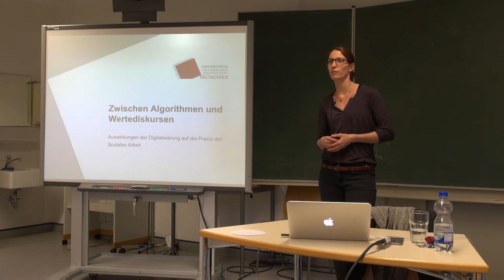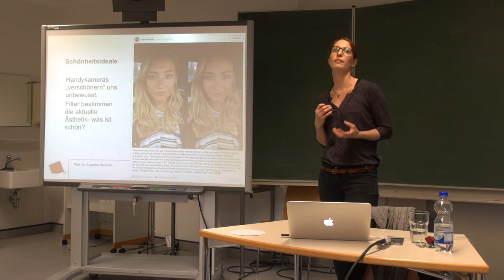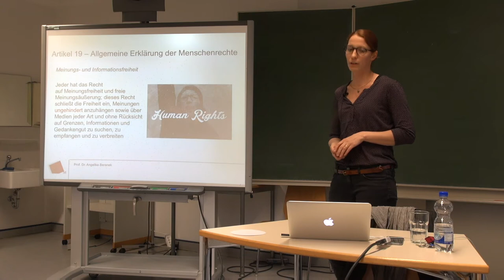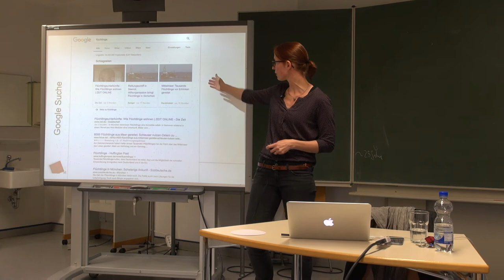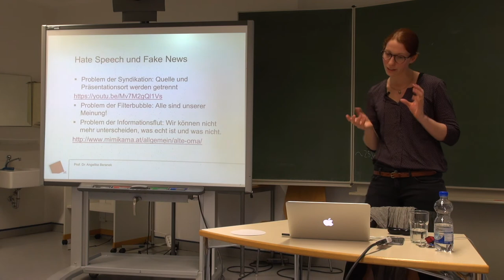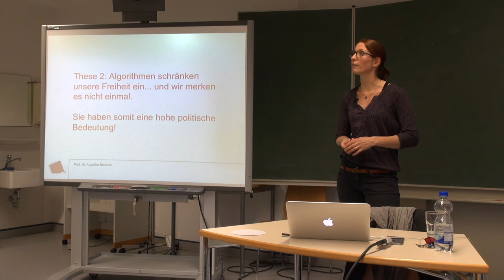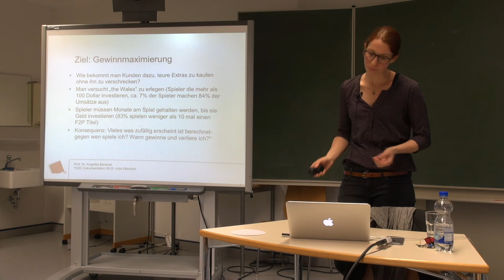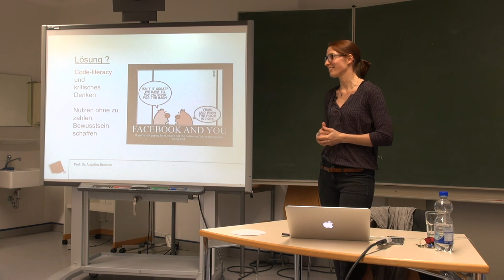Zwischen Algorithmen und Wertediskurs: Digitalisierung und Soziale Arbeit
Vortrag im Rahmen des Colloquiums Soziale Arbeit an der Hochschule München zum Thema "Big Data, Facebook, Twitter & Co. Soziale Arbeit und digitale Transformation" - Sommersemester 2017.
Zwischen Algorithmen und Wertediskurs:
Auswirkungen der Digitalisierung auf die Praxis der Sozialen Arbeit

Wichtig
Der Teaser "Dieser Vortrag enthält Clickbait und FakeNews" ist ernst gemeint. Einige Aussagen sind bewusst übertrieben, andere nicht belegbar. Eine genaue Auflistung mit weiterführenden Links folgt:

Filter Bubble: Dies ist natürlich kein rein digitales Phänomen- auch offline umgeben wir uns mit Menschen, die ähnlich denken.

Die Ausführungen zum neuen "Anti-Hatespeech Gesetz" sind bewusst provozierend formuliert.

Videospiele und Gehirnströme: Es gibt das Gerücht und Insiderberichte, allerdings keine belegten Quellen hierfür. Interessant sind eher die Ausführungen zur Monetarisierung von Free2Play Spielen, die belegt sind.
oder Informationen aus dem Buch Free2Play: Making Money from Games You Give Away (Will Luton 2013)